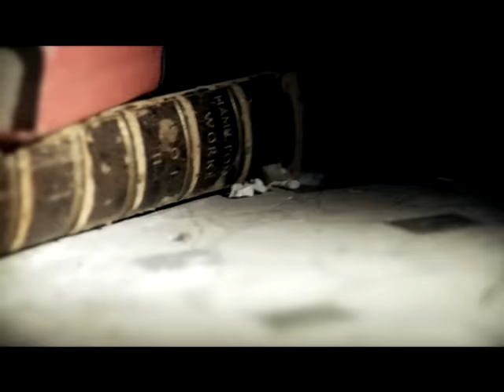Meg & Dia - Roses (Video)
Roses (Video)